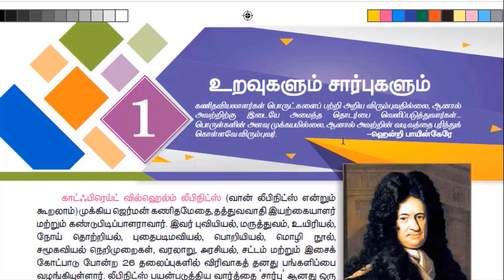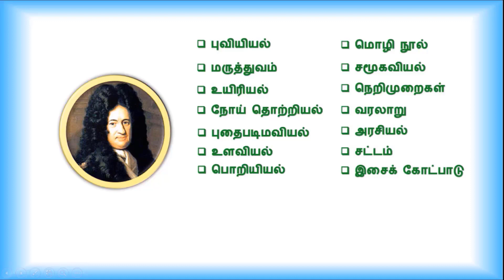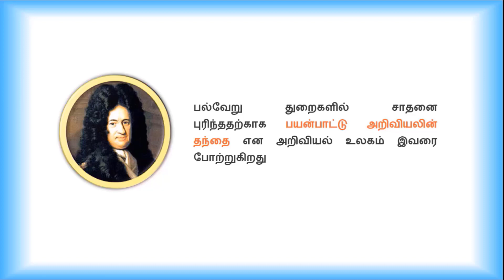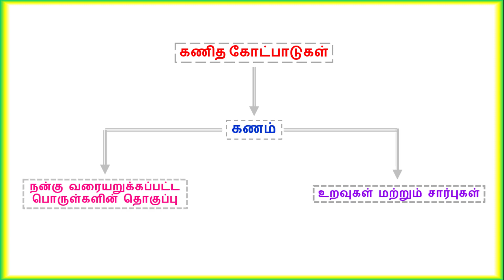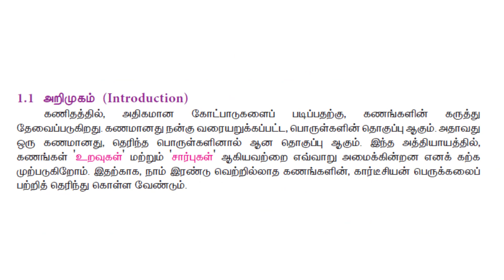10th Std Maths Relations and Functions Introduction Part 01